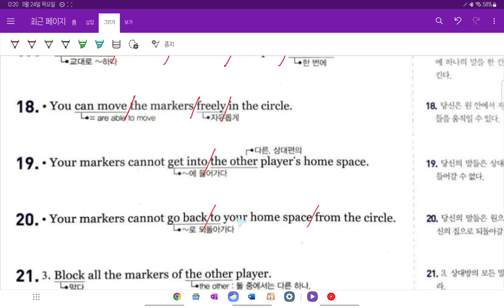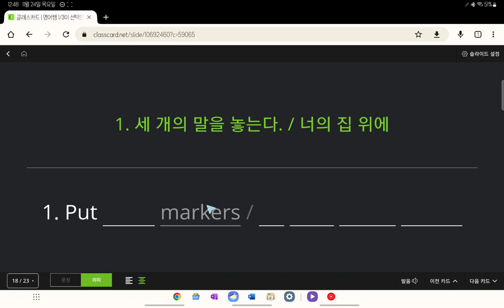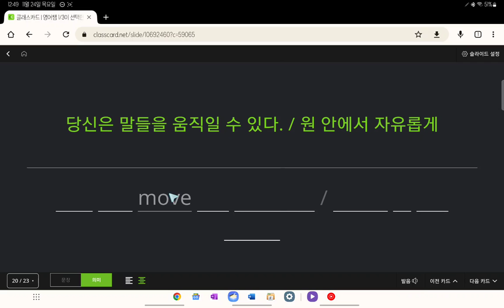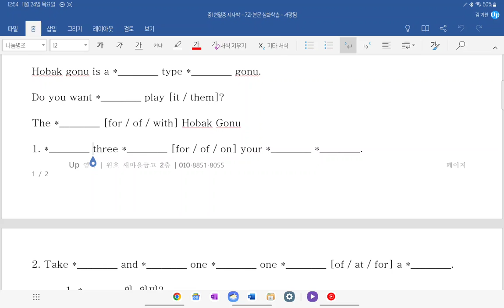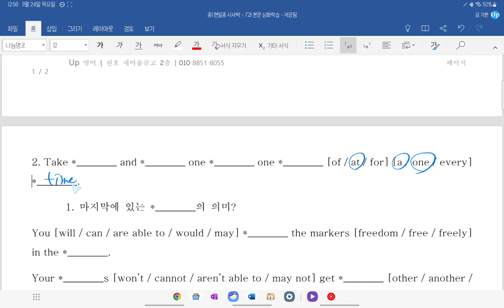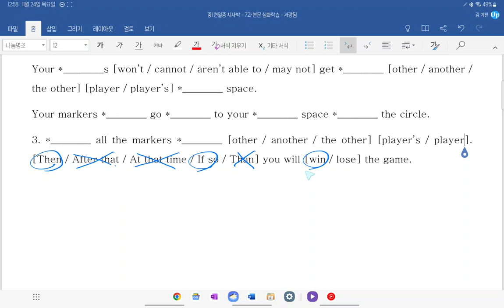중1 2022 현일중 시사박 7과 내신대비 9